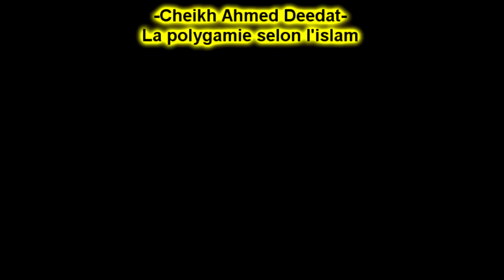-Cheikh Ahmed Deedat- La polygamie selon l'islam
algerie maroc tunisie alger oran wahran telagh sidi bel abbes islam coran allah musulman musulmane egypt ramadan priere jesus paradis priere prophete fin du monde maghreb